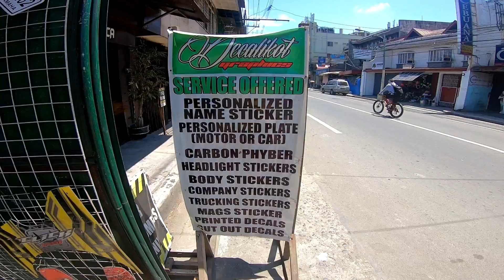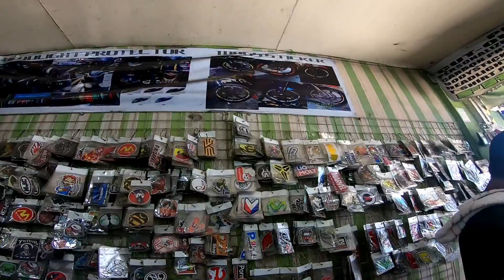Motovlog #52 | DECALIKOT GRAPHICS | CARBON 3D STICKER on my HEADLIGHT COWLING | HONDA RS125 FI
undecided and what i'm going to do at 10th Avenue Caloocan !
so i decided to wrapped up Carbon 3D Stickers on my Cowling of my HONDA RS125 FI